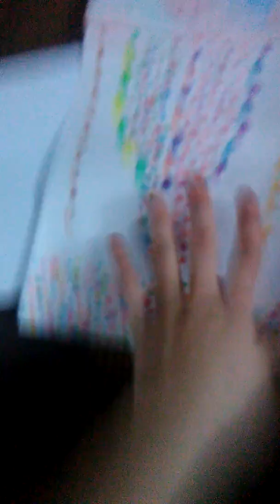Art side notes 14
Starting to love doing bigger pieces of Art.like how a number of my favorite artists say "Go big or go home"